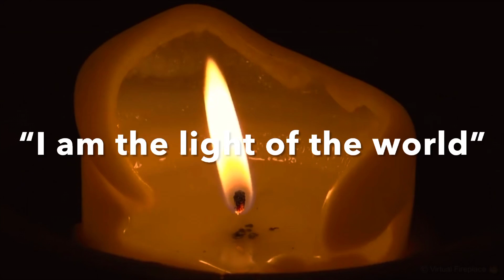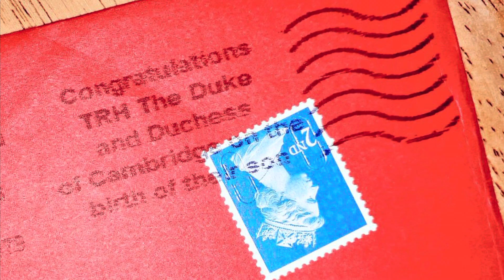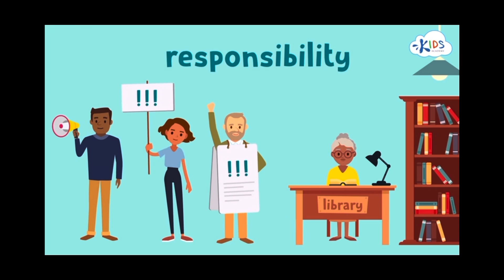Collective Worship: Tuesday 16th March 2021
The rule of law (introduction)